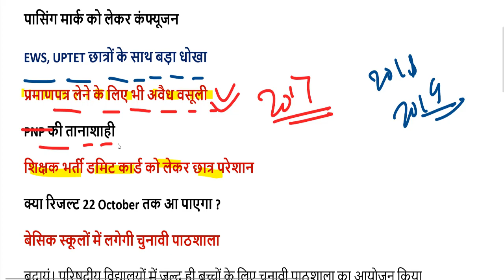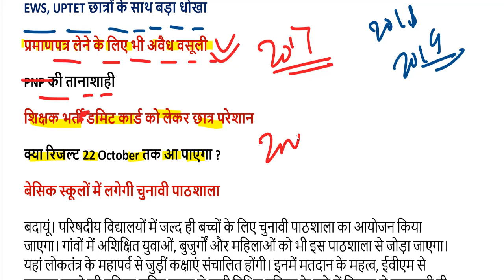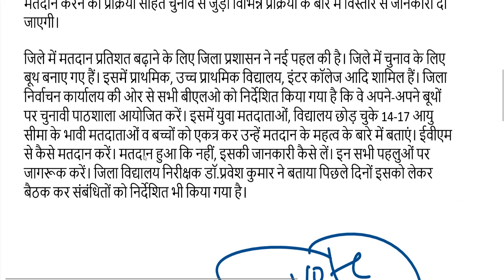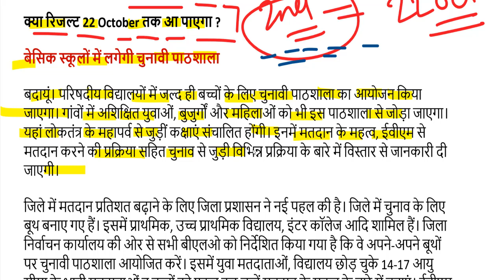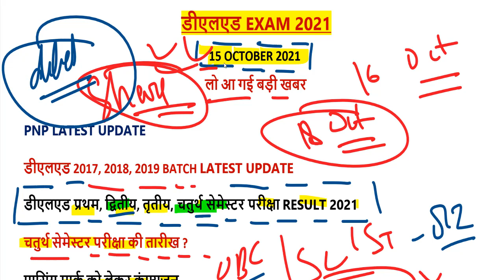DELED 1st, 2nd, 3rd, 4th Semester Result 2021/DELED BTC BACK PAPER, UPTET, STET शिक्षक भर्ती खुशखबरी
यूपीटेट 2021 के लिए यहां से करें आवेदन-

DELED ALL SEMESTER का रिजल्ट यहां से डाउनलोड करें-

यहां से डाउनलोड करें सबसे पहले जूनियर शिक्षक भर्ती एडमिट कार्ड-

deled btc 2017 batch 2nd sem exam result 2021

2nd semester admit card 2021
4th semester result 2021